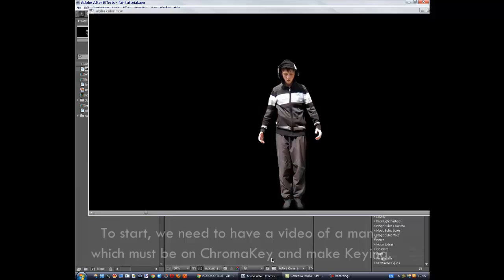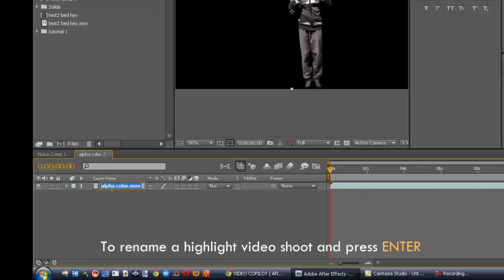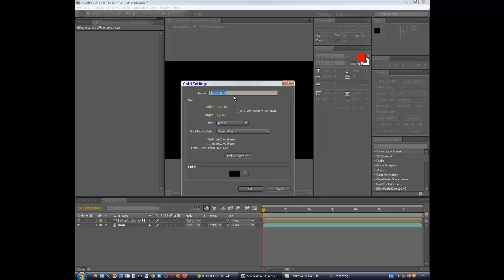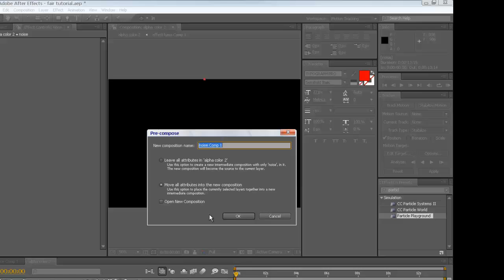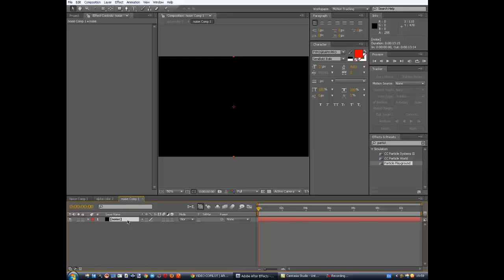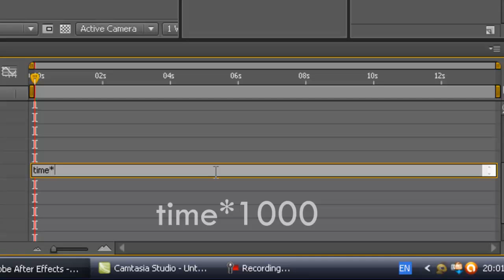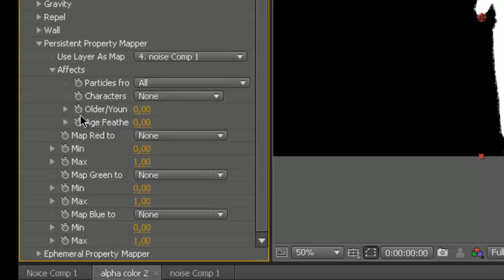After Effects Tutorial - Human Torch (Tocha Humana) part 1 of 3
Fireman
Our company Lapa Pictures presents the fourth lesson in After Effects. In this lesson we will create a fire man or fireman (Tocha Humana).